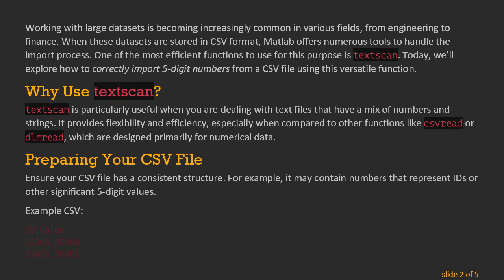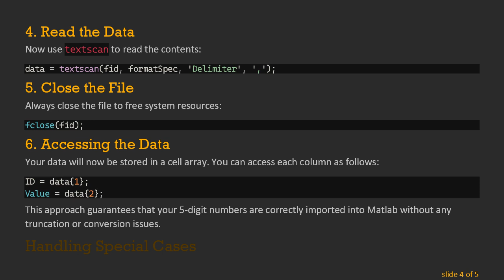How to Correctly Import 5-Digit Numbers from CSV to Matlab with textscan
Summary: Learn the best approach to importing 5-digit numbers from CSV files into Matlab using the `textscan` function. This guide is perfect for intermediate to advanced Matlab users.

Working with large datasets is becoming increasingly common in various fields, from engineering to finance. When these datasets are stored in CSV format, Matlab offers numerous tools to handle the import process. One of the most efficient functions to use for this purpose is textscan. Today, we’ll explore how to correctly import 5-digit numbers from a CSV file using this versatile function.

Why Use textscan?

textscan is particularly useful when you are dealing with text files that have a mix of numbers and strings. It provides flexibility and efficiency, especially when compared to other functions like csvread or dlmread, which are designed primarily for numerical data.

Preparing Your CSV File

Ensure your CSV file has a consistent structure. For example, it may contain numbers that represent IDs or other significant 5-digit values.

Using textscan for CSV Import

Here’s a step-by-step guide to import these 5-digit numbers correctly:

Open the File

Read the Header (Optional)

If your CSV file has a header, you might want to read and discard it:

Define the Format Specifier

Next, define the format specifier for textscan. Since your data consists of two numbers per line, you’ll use '%f' for both:

Read the Data

Close the File

Accessing the Data

Your data will now be stored in a cell array. You can access each column as follows:

This approach guarantees that your 5-digit numbers are correctly imported into Matlab without any truncation or conversion issues.

Handling Special Cases

If your CSV contains mixed data types or more columns, simply adjust the format specifier accordingly. For instance:

The above format handles integers, strings, and floating-point numbers.

Conclusion

Using Matlab's textscan function to import 5-digit numbers from a CSV file is both efficient and straightforward. With the flexibility to handle various data types and formats, textscan is a powerful tool in your Matlab arsenal. Follow the steps outlined above, and you’ll be well on your way to seamlessly integrating CSV data into your projects.

Happy coding!